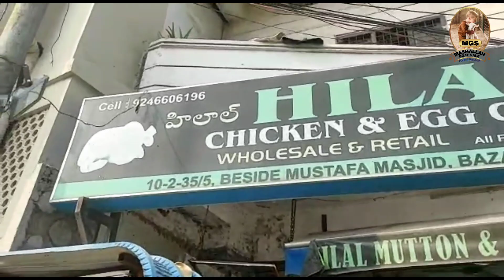Big Size Vilayati & Guntur sheep's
Follow Mashallah goat sale Hyderabad on instagram at